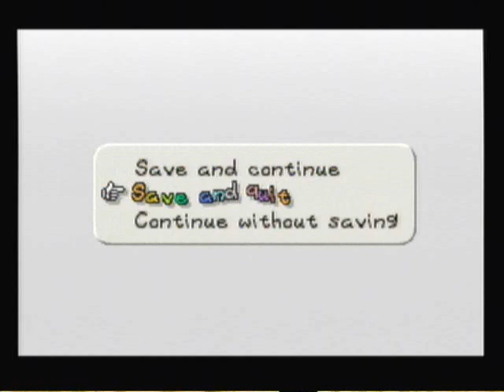Paper Mario Walkthrough Part 53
The epic fight with huff 'n puff.